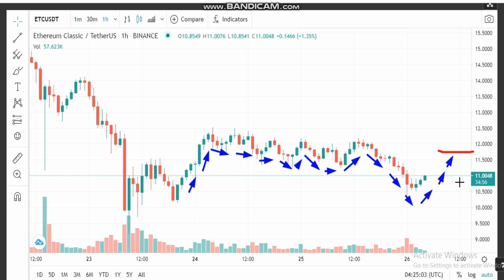17 -Ethereum Classic (ETC) News -Analysis Today-ETC Price chart.ETC Latest Price -ETCTrading Prices